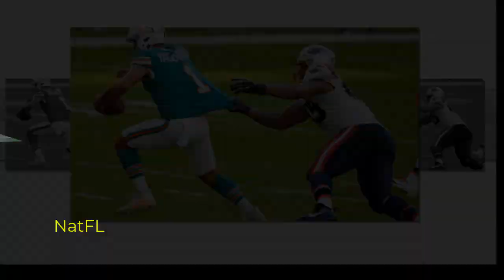TRUST Tua Tagovailoa – It’s Free but People in Miami are Stingy!